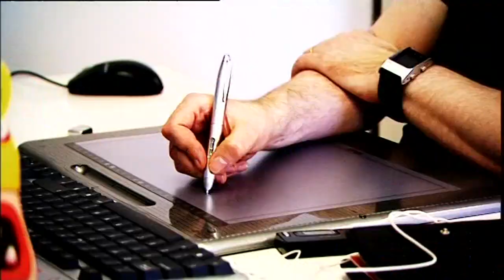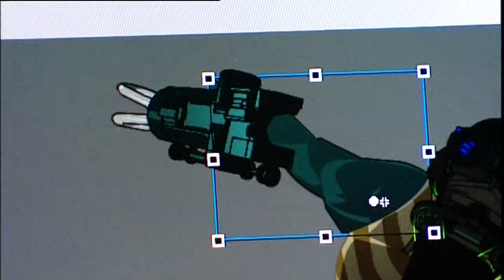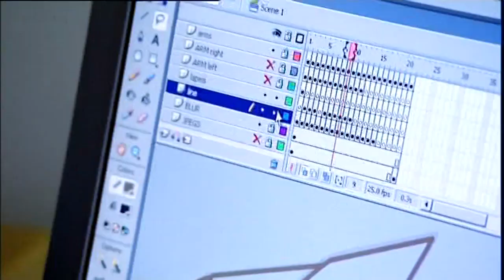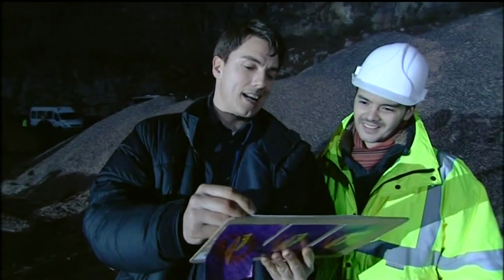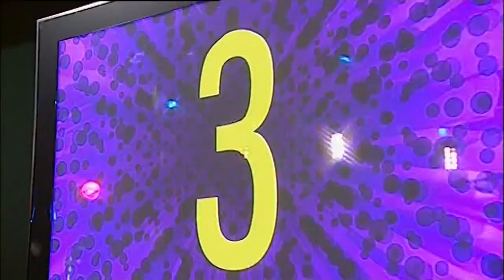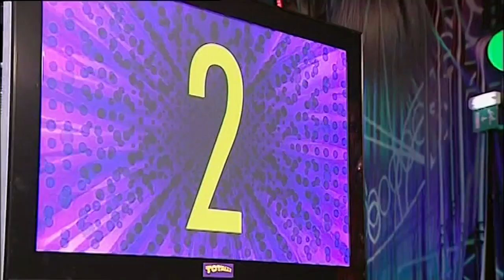Totally Doctor Who Series 2: Episode 10 | Paul Kasey